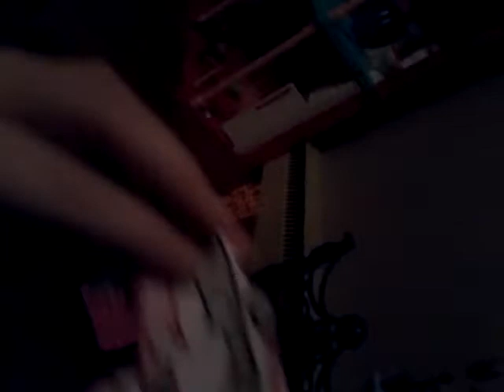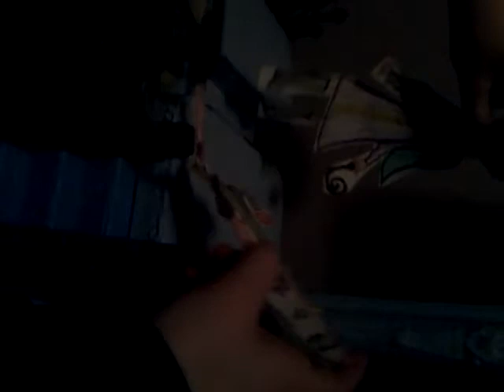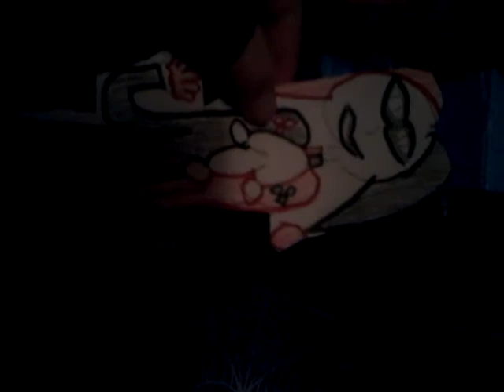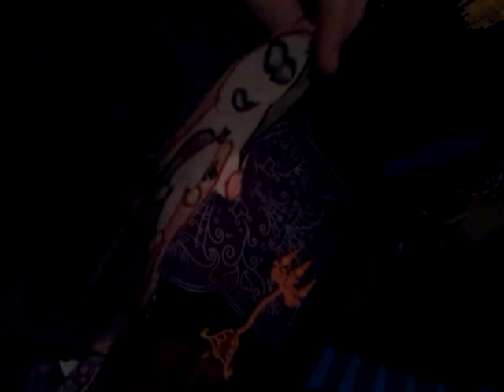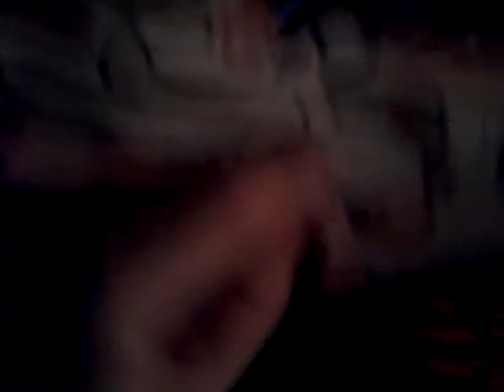HarleyQuinn PoisonIvy And Catwoman episode 1 part